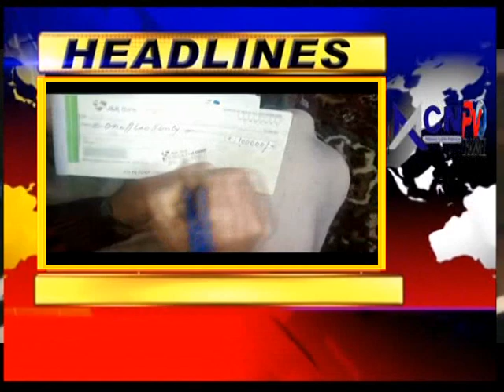Headlines Poonch Aaj 03/04/20